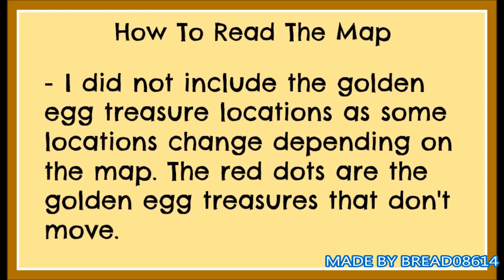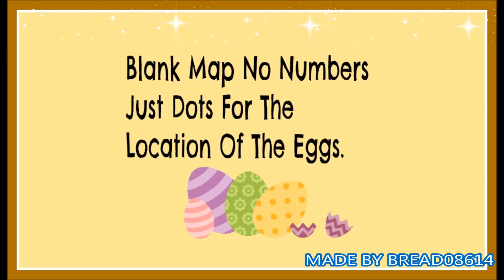Animal Jam: Spring Festival – Map Guide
2016 and the adventure has returned. :) Here is the map guide to the new Animal Jam adventure Spring Festival to help find all the eggs and receive all the cool prizes from this adventure. Hope it helps everyone complete it faster. :)

Made By Bread08614

How To Read The Map:

- The yellow dots are where the eggs are located. The yellow numbers are the order in which to get them.
 - The dots are as close as I could get to being exact. If your close but don’t see it, make a big circle around the spot or go to the next number closest to it, you may have picked up the wrong number.
- I did not include the golden egg treasure locations as they change depending on the map. They are usually in each of the 6 sections except the middle.
- Tip: After collecting the #1 egg, grab water from the nearby well marked “W” in blue. You will need it. Then after collecting egg #19, collect more water from the well and continue to #20, you will need it again. All the other areas are close to water.
- Close up of map goes in order from 1 – 100 starting from the center and going to the right section then clockwise. It will follow the number order so check the big map if your not sure what section it is.

Have fun playing and ask any questions in the comments below.